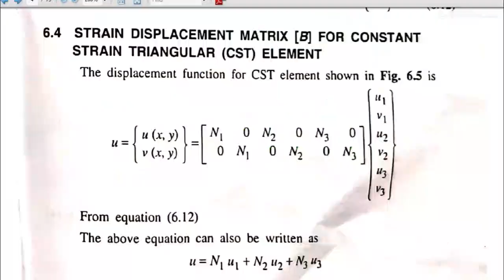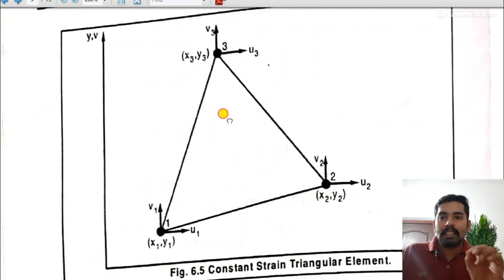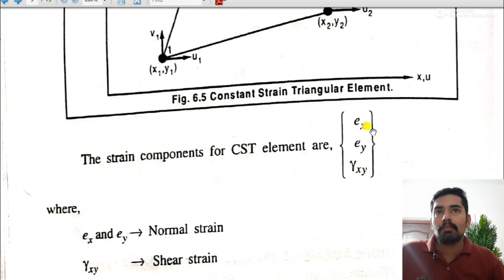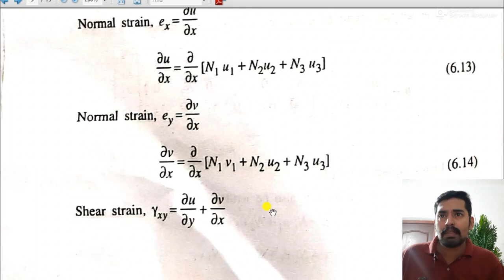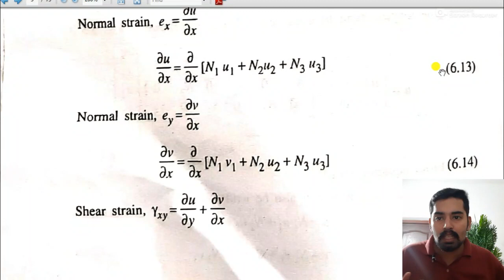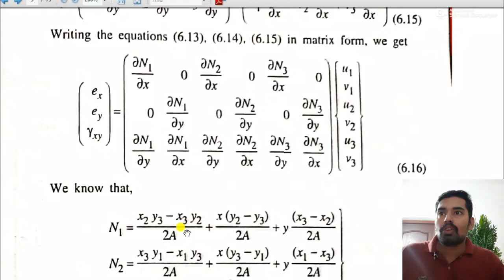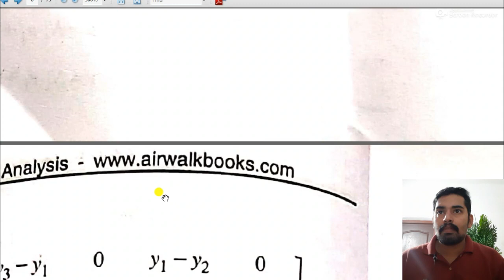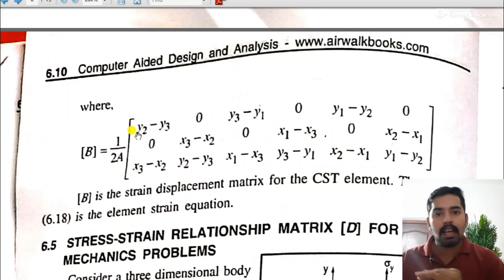ME308 CADA | COMPUTER AIDED DESIGN AND ANALYSIS | STRAIN MATRIX FOR CST | MODULE 6 V2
Strain displacement matrix